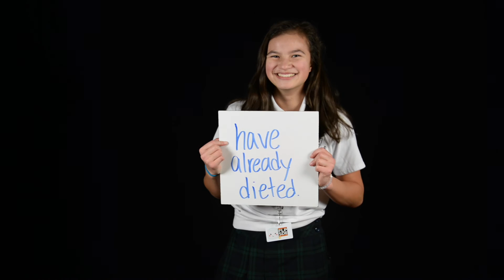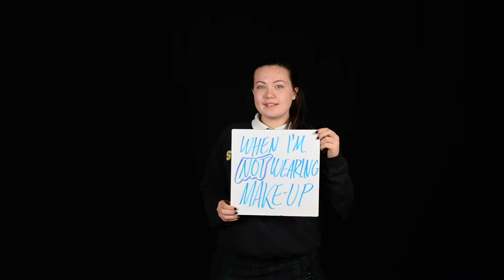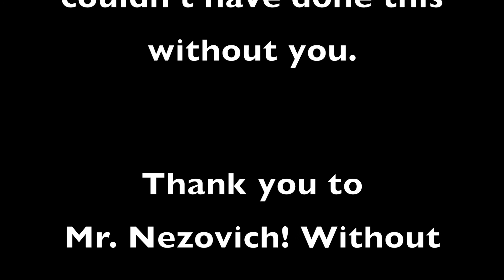Body Image Week 2016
This week, SJA tackles Body Image Week with the help of SADD and Silver Linings, SJA's body image club. The clubs tackle topics, such as self-love, positivity, prevention of eating disorders, and other matters that can affect teenage girls. Take a look at the video put together this week to promote positive body image.